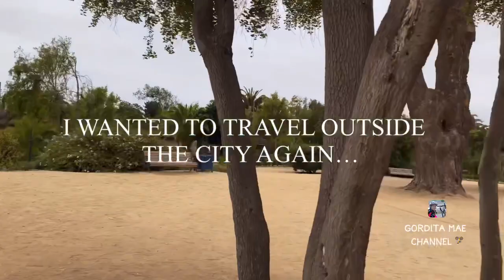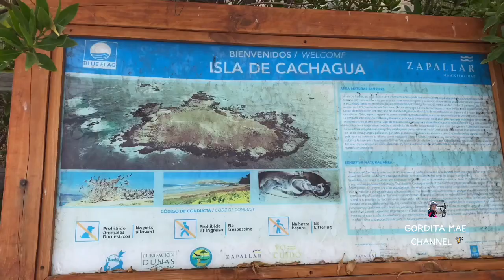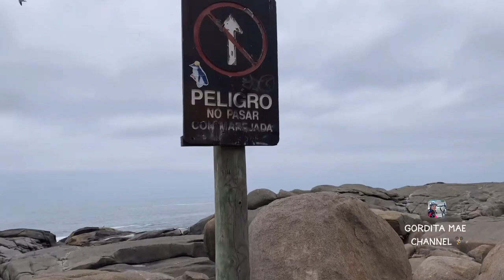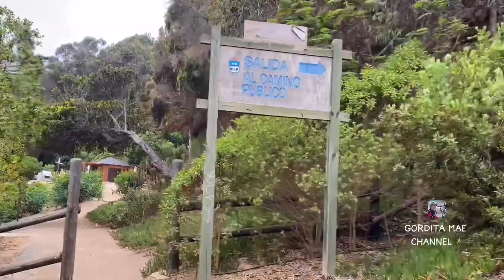LET’S GO ON THE BEACH | BEACH LIFE | GORDITA MAE CHANNEL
A walk on the sea side. Showing you the beautiful beach of Cachagua in Chile South America